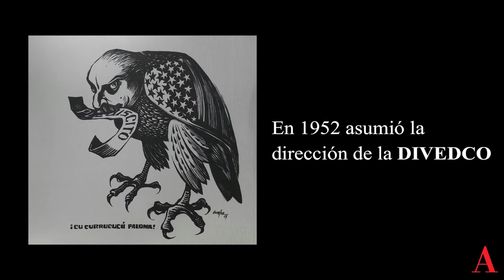La trayectoria de Lorenzo Homar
Del sector de Puerta de Tierra han surgido importantes artistas que se destacan tanto a nivel local, como internacional. Uno de esos fue el pintor, cartelista y caricaturista Lorenzo Homar Gelabert. Lea su trayectoria en el siguiente enlace